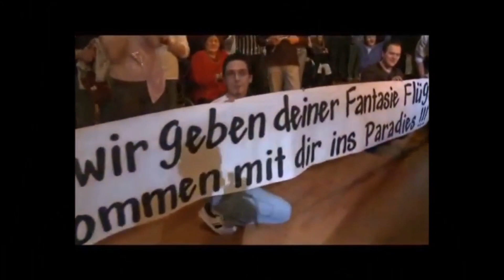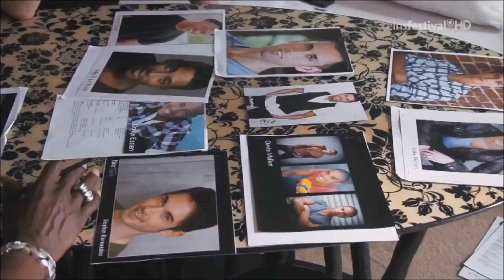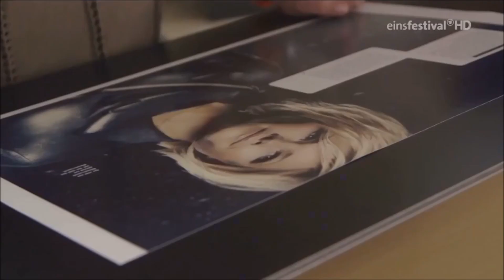Helene Fischer In English